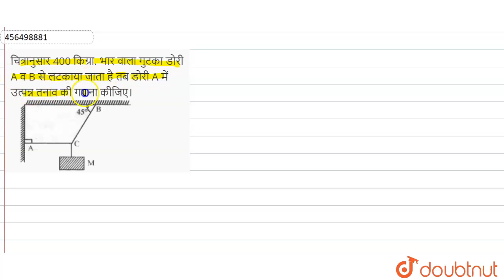चित्रानुसार 400 किग्रा. भार वाला गुटका डोरी A व B से लटकाया जाता है तब डोरी A में उत्पन्न तनाव ...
चित्रानुसार 400 किग्रा. भार वाला गुटका डोरी A व B से लटकाया जाता है तब डोरी A में उत्पन्न तनाव की गणना कीजिए।
Class: 11
Subject: PHYSICS
Chapter: गति के नियम
Board:Rajasthan Board

👉 Have Any Query? Ask Us.